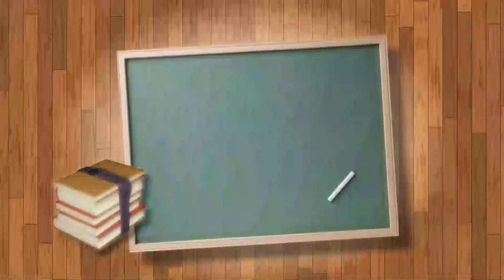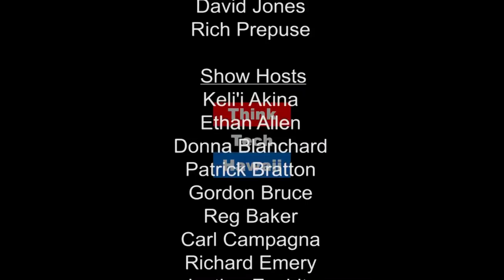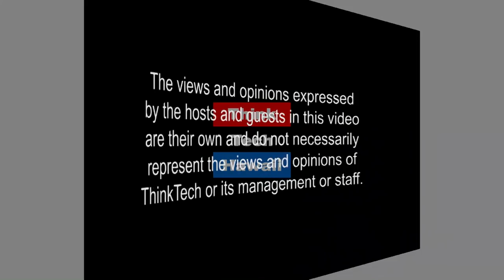Education in the Legislature with Senator Michelle Kidani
Senator Kidani and Carl discuss the focus on education in the Legislature. We hear about successful and unsuccessful education based legislation from last session and what to expect this year.